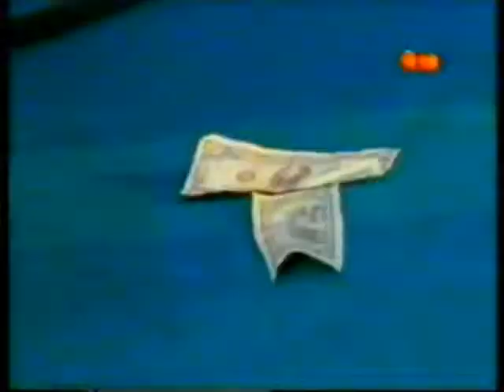ΠΟΡΤΟΚΑΛΙ 20/09/1996 Μέρος 1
Με τους Άννα Μαρία Χαροκόπου, Νίκη Σερέτη, Άβα Γαλανοπούλου και Καζουακι Σιταμορι
Καλεσμένοι Λάκης Χαλκιόπουλος, Μαρκέλλα,  Λεωνίδας Μακαρίδης